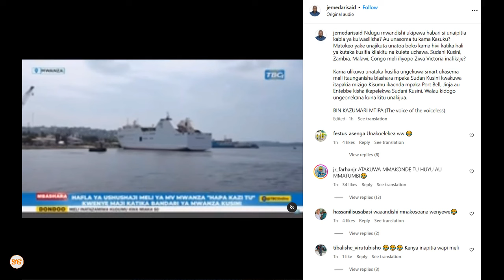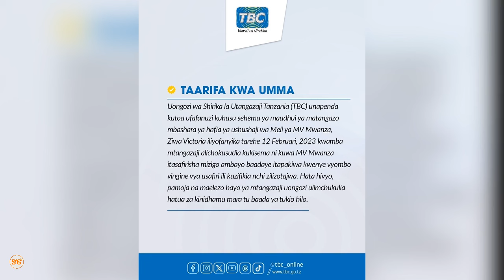TBC yatolea ufafanuzi clip ya 2023 ambayo Mtangazaji alisema MV Mwanza itaenda Sudan, Malawi, DRC